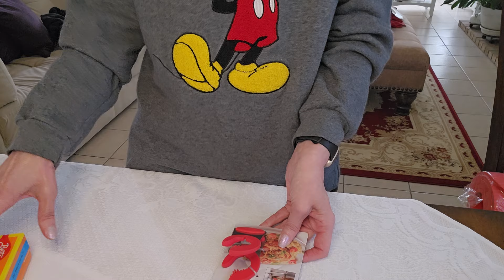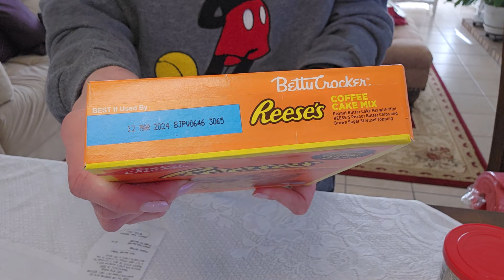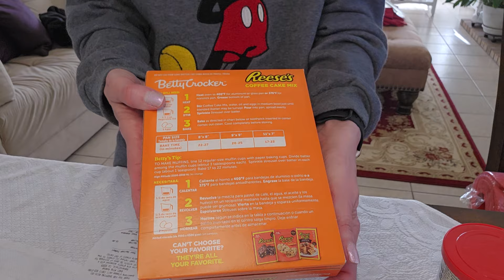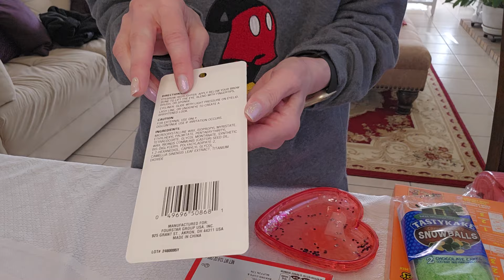New Collective Haul 😍| Dollar Tree | 99 Cents | Ross| Grocery Outlet😍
Please check out the awesome ladies' channels mentioned in this video: Thank you!